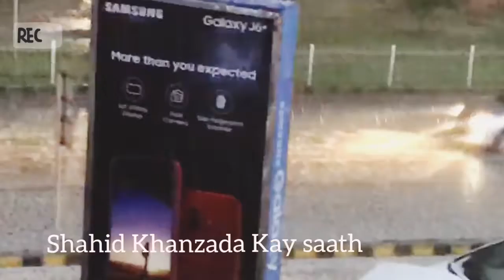Lahore me braf bari ka manzar ! لاہور میں اولے پڑے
لاہور میں آج شدید ژالہ باری ہوئی شدید بارش ہوئی اس کے مناظر میں نے اپنے موبائل میں حاصل کی وہ میں آپ کو شئیر کرو پلیز سبسکرائب کریں  چینل اور پلیز ویڈیو شیئر کریں